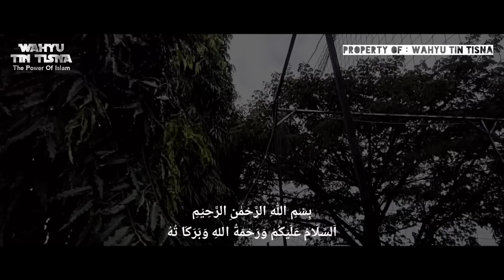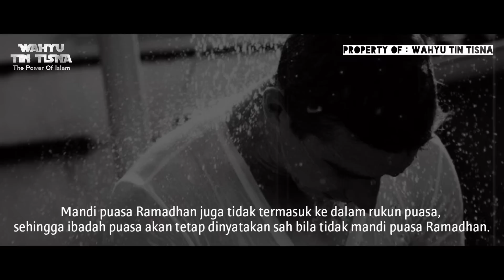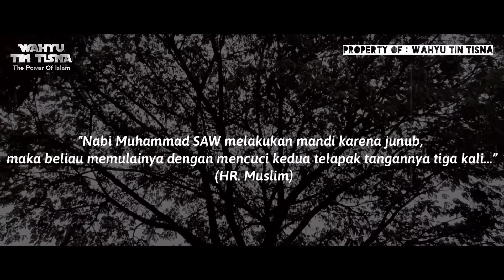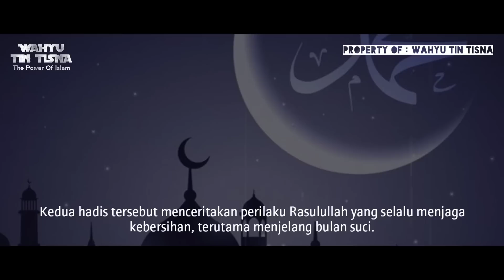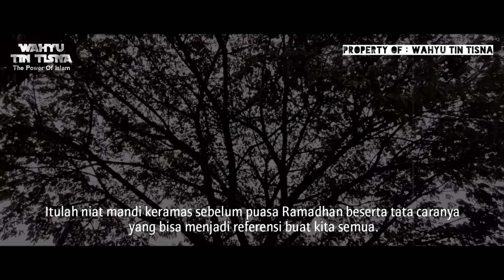Doa dan Tata Cara Mandi Keramas Sebelum Puasa Ramadhan Beserta Hukumnya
NIAT, TATA CARA DAN HUKUM MANDI KERAMAS PUASA RAMADHAN